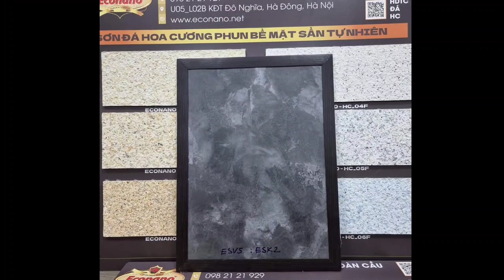CHUYÊN CUNG CẤP THI CÔNG SƠN GIẢ GỖ GIẢ ĐÁ CAO CẤP